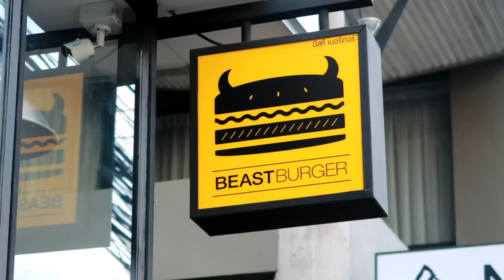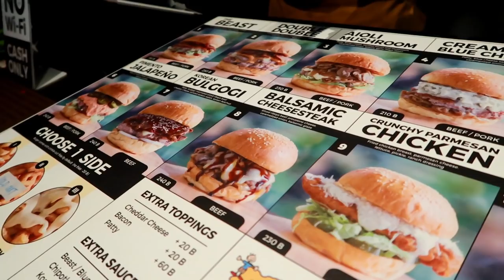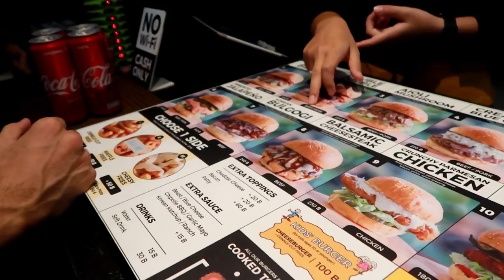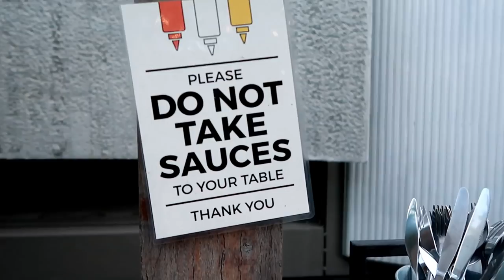BEST BURGERS IN CHIANG MAI | Thailand Vlog 2019 | Family Vlog | Throw Back Friday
Happy Weekend! We heard that Beast Burgers, do the best burgers in Chiang Mai, Thailand, join us enjoying our weekend.

We are going to be sharing our Travel Vlogs that we didn't get to upload whilst we were travelling.

African clothes also available to rent/hire!

  𝐖𝐡𝐞𝐫𝐞 𝐭𝐨 𝐟𝐢𝐧𝐝 𝐨𝐮𝐫 𝐛𝐮𝐬𝐢𝐧𝐞𝐬𝐬

🔥✨African Clothes✨🔥

✨👸🏽African Head Wraps✨👸🏽

African Head Wraps

Unique Bags

African Kids Clothes

African Dashiki Hoodies

A BIG Thank You to everyone that has donated to this channel! Thank you to:
Dr Watson
Debbie B
Toni Beard
Samalie Lutalo
Claudette Wilson
Lindsey Raymond
Shamika Wright
Pamela Molosiwa
Chandra Harvey

Our Videos You Must Watch

😢My Sad Childhood Story